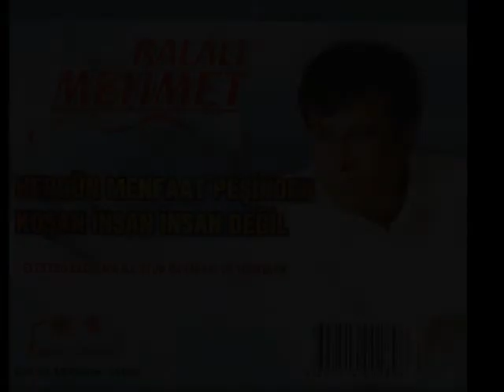Balalı MEHMET - Yine Akşamlar Oldu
KaraArdıç Prodüksiyon
Balalı MEHMET